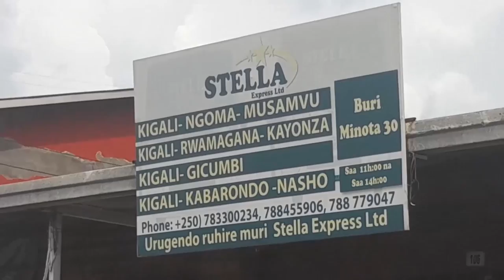Nyabugogo: Umugabo yagiye kugura itike ya Buss ahita apfa!!!